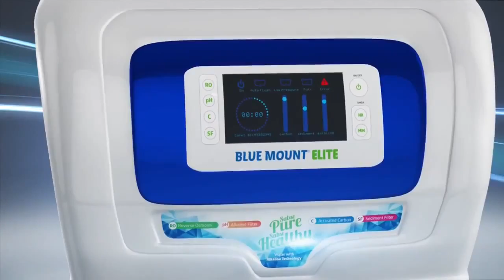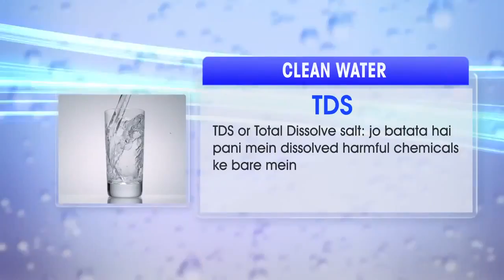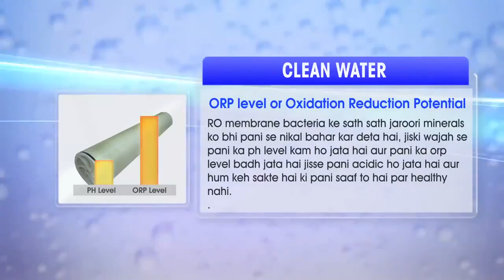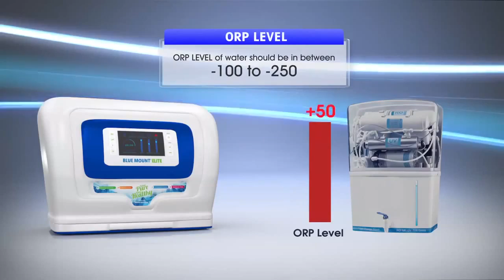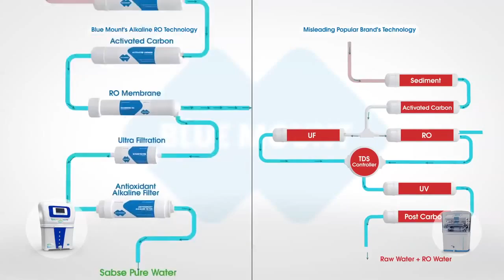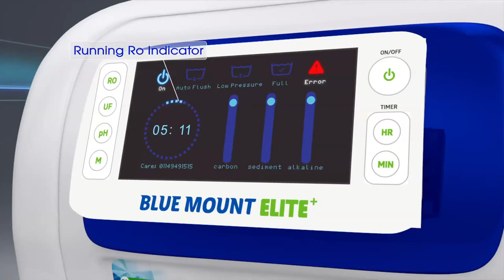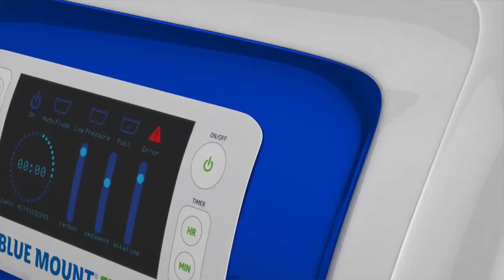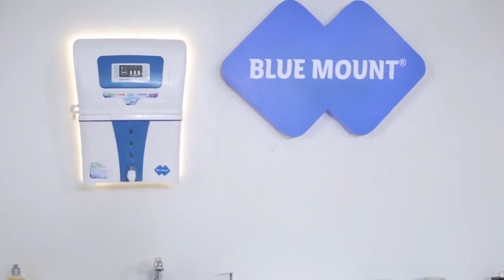Blue Mount AD FILM | By SINGLE VISION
This commercial film is made by Single Vision.